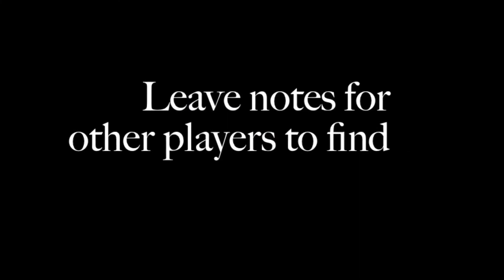STEAM遊戲代購 邁思町遊戲商城 未轉變者 千方百計 Unturned Permanent 8年商譽保証 您最放心的選擇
邁思町遊戲商城 8年商譽保証 : 安全、專業、快速、您最放心的選擇

拒絕黑卡、黑貨、俄區半價產品，100% 台灣官方直購，保障您的STEAM帳戶安全

首創5分鐘到貨，產銷履歷憑証，12/24 即時線上客服，365天全年無休，微軟系統安全認証工程師駐站服務

奇摩拍賣、露天、淘寶、8591 都有邁思町的賣場，全場商品提供 7-11、全家超商付費、支付寶、郵局無摺匯款、ATM轉帳，給您最安全、方便、多樣付款，輕鬆購物的網路平台